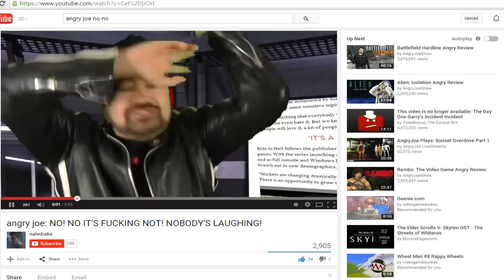Dear FNAF fanbase, please stop roleplaying on YouTube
signed, the rest of us.